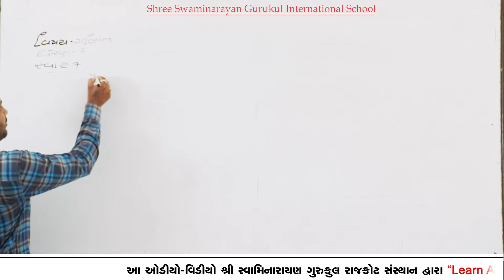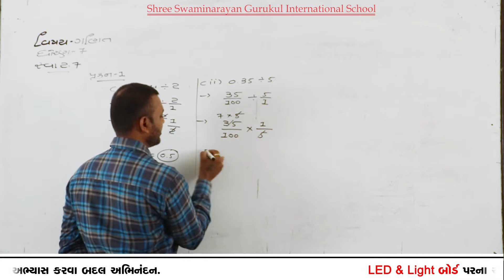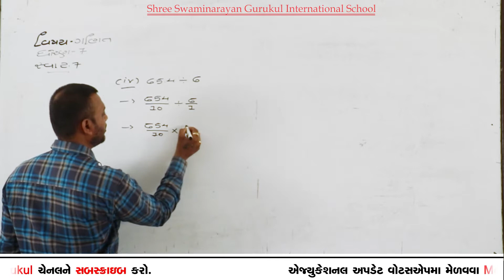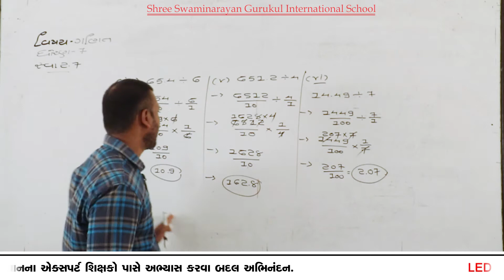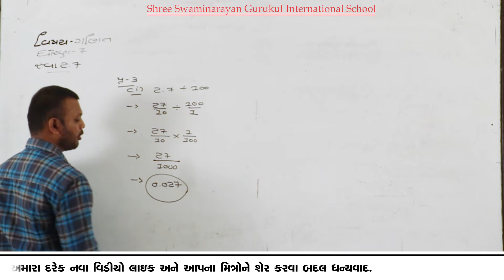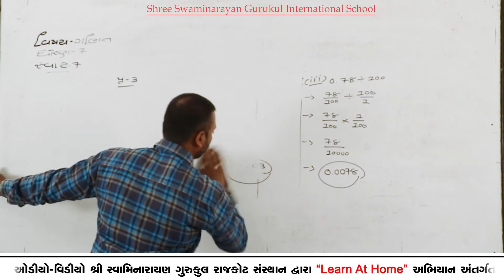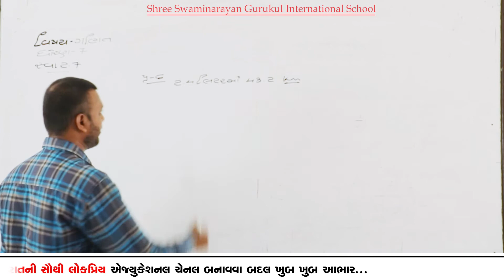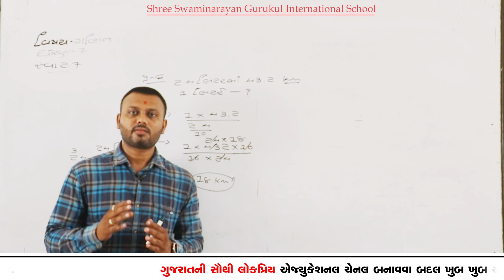SGIS | STD 7th Maths | Ch.2 અપૂર્ણાંક અને દશાંશ સઁખ્યા (સ્વા 2.6 અને સ્વા 2.7 પૂર્ણ) | LP315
* Junagadh Gurukul
* Surat Gurukul
* Hyderabad Gurukul
* Taravada Gurukul (The Birthplace Of Shastriji Maharaj)
* Navsari Gurukul
* Mumbai Gurukul
* Bangalore Gurukul
* Narmada Gurukul - Nilkanth dham Poich
* Gyanbag Gurukul
* Gulbarga Gurukul
* Bidar Gurukul
* Vadodara Gurukul
* Raipur Gurukul
* Morbi Gurukul
* Vidyanagar Gurukul
* Bhayavadar Gurukul
* Keshod Gurukul
* Una Gurukul
* Solapur Gurukul
* Jadcherla Gurukul
* Vijayawada Gurukul
* Nagpur Gurukul
* Bhavnagar Gurukul
* Ratanpar Gurukul
* Delhi NCR
* Jamnagar Gurukul

* Dallas Gurukul
* Phoenix Gurukul
* New Jersey Gurukul
* Chicago Gurukul
* Atlanta Gurukul
* Los Angeles Gurukul
* Toronto Gurukul
* Melbourine Gurukul
* SpringField Gurukul